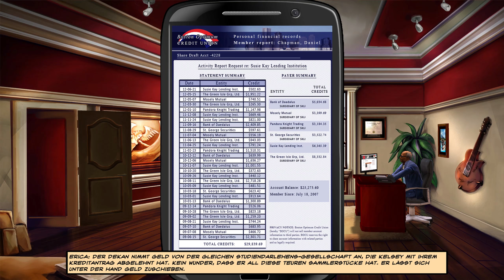Die Beweise sprechen gegen Sie [18] 🎮 Cognition: An Erica Reed Thriller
Titel: Cognition: An Erica Reed Thriller [PC]
Entwickler: Phoenix Online Studios
Publisher: Phoenix Online Publishing
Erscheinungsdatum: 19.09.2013